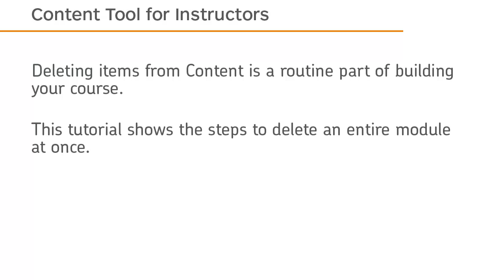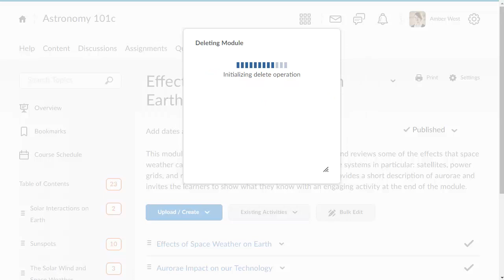Content - Delete a Module - Instructor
A video outlining the steps to delete a module in the Content tool in Brightspace Learning Environment 10.6 and higher.